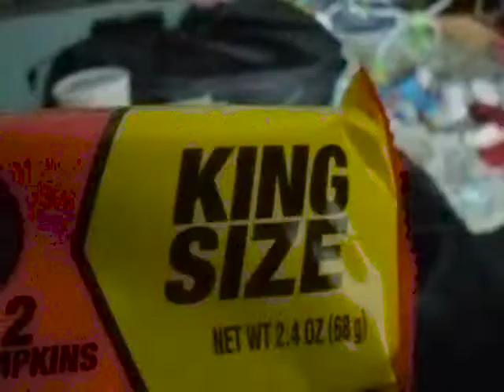reese's pumpkins in JULY!!! {7.12.17} (660)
today, we go to the store... and i saw... and yes brought REESE'S HALLOWEEN PUMPKINS in JULY! why. idk.. why would you put them out sooo early?!